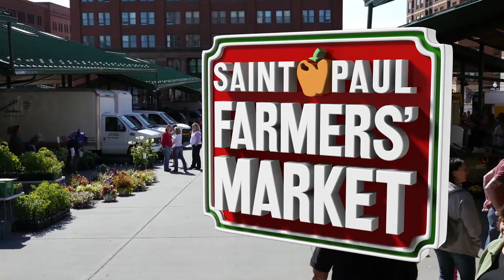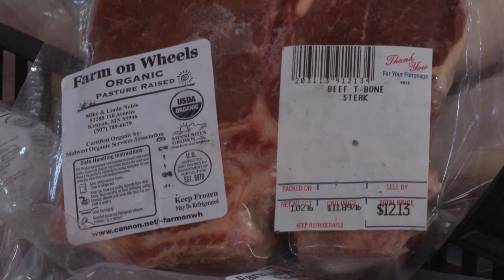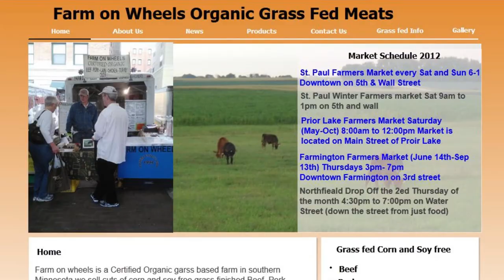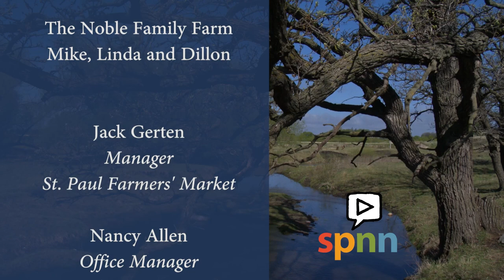Market - The Family Farm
Farm on Wheels raises organic, grass fed beef and they've been selling at the St. Paul Farmers' market for over twelve years. Owned and operated by the Noble Family, Linda, Mike and Dillon speak with Market host Jill Jones about their life on an organic, sustainable family farm.